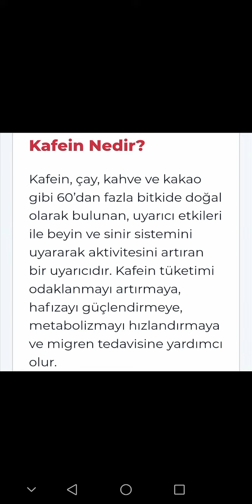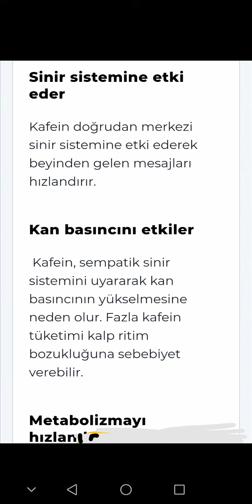Kafein Nedir? Faydaları ve Zararları, Nelerde Var? Ne İşe Yarar?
Kafein Nedir? Faydaları ve Zararları, Nelerde Var? Ne İşe Yarar? Doğada bulunan bir uyarıcıdır: Enerji yükselir, beyinde uyanıklık hissi oluşur. Odaklanmayı arttırmak gibi faydaları olsa da tüketimi uyku düzenini bozabilir. Ayrıca,fazla kafein kalp atışını hızlandırır.